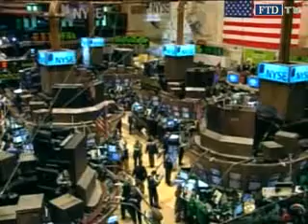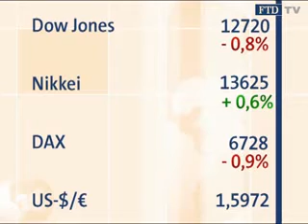Business a.m. vom 23.04.: Clinton klar vor Obama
Öl sorgt Ökonomen. Kurznachrichten. Börse. Termine des Tages.